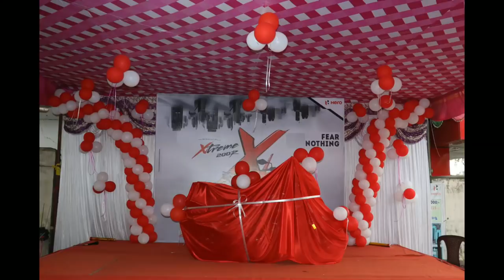Introducing Xtreme200R In Jeypore Supreme Hero || Full Video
About Xtreme 200R

Hero’s first foray into the 200cc segment is this, the Xtreme 200R. It is Hero Motocorp’s first dip into the premium segment in a while. The Xtreme 200R has a diamond-type chassis, Hero’s first indigenous rear monoshock, and an engine that is based on the Achiever’s 150cc unit.

While the engine doesn’t offer much in the way of additional tech – it is carburetted, doesn’t have an oil cooler, or fuel injection – it promises to offer great fuel efficiency and rideability, thanks to its relatively low power figure of 18.2bhp and torque figure of 17.1Nm. It is one of the smoothest in the business, however, and there isn’t much need to keep changing gears in the five-speed gearbox. The Xtreme is also the lightest in class at 147kg, which should also help in a great fuel efficiency figure. There are disc brakes present both front and rear, with the front getting ABS as standard at the time of launch.

The instrument cluster has an analogue tachometer. While this is functional, combined with the silver surround, it makes the Xtreme appear very last generation. It doesn’t lack for functions, however: dual trip meters and a clock are present in the digital part of the display. However, in the age of programmable shift lights, side stand warning indicators and top speed/lap time recorders, the Xtreme has some catching up to do.

However, what Hero has done is deliver value with the Xtreme 200R. Not only is it the lightest in kilos, it is also the lightest on your pocket – it undercuts the nearest displacement rival, the Apache 200, by a few thousand rupees, while offering ABS as standard.

Hero Motocrop
Music composer: A R Rehman
The new brand identity and logo, Hero MotoCorp, was
developed by the London firm Wolff Olins. The logo was
revealed on 9 August 2011 in London, the day before the third
test match between England and India.